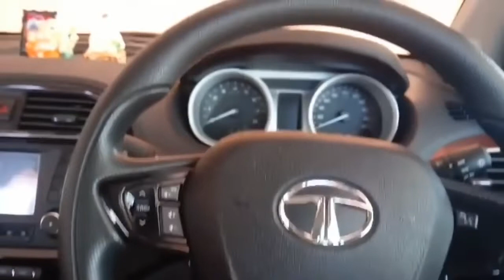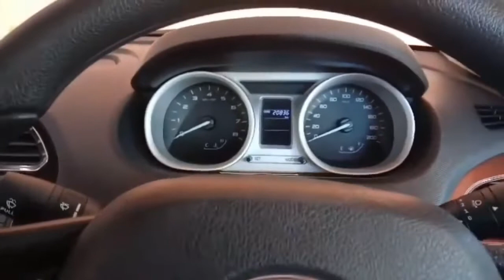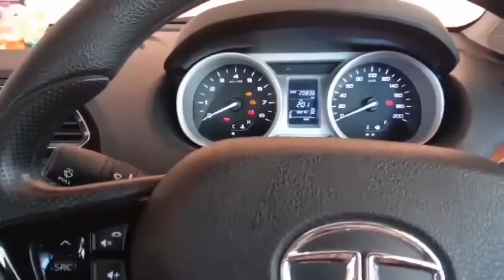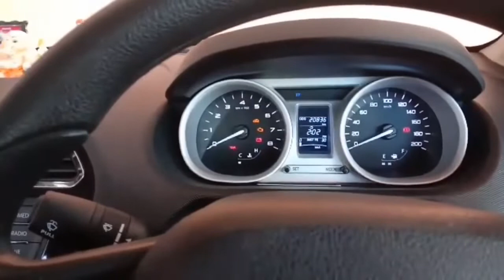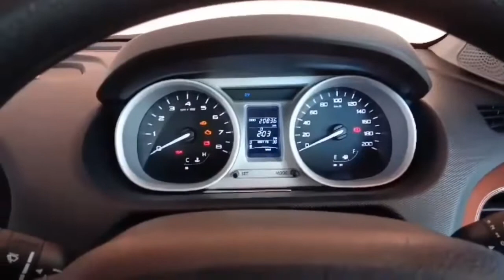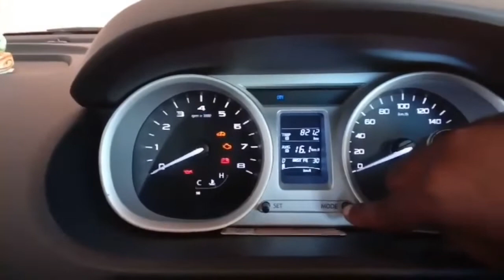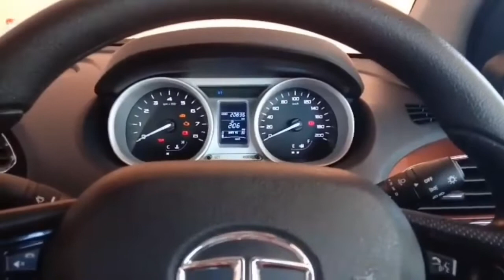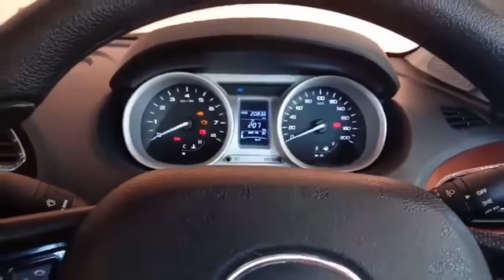Tata tigor petrol long term user review after 2 years in Tamil